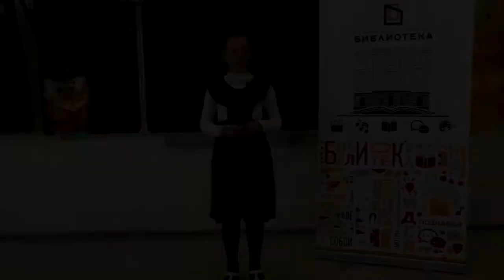Участники акции «Как я провел лето» из средней общеобразовательной школы № 100